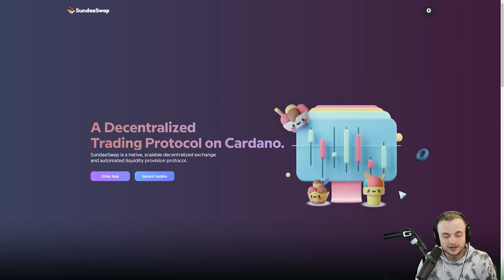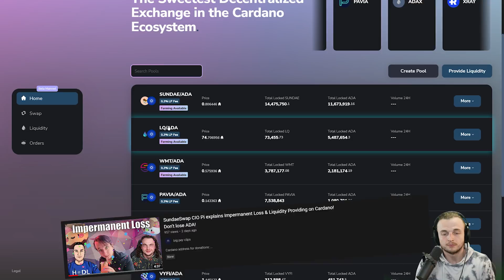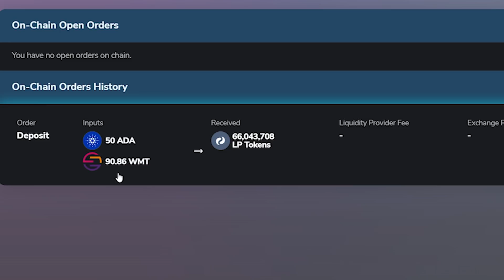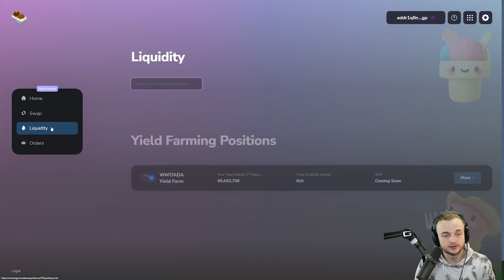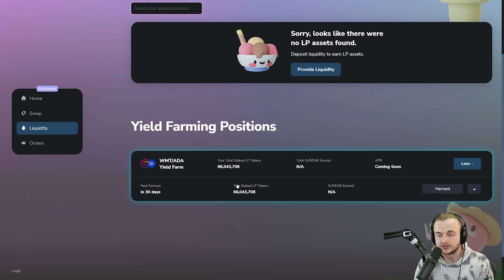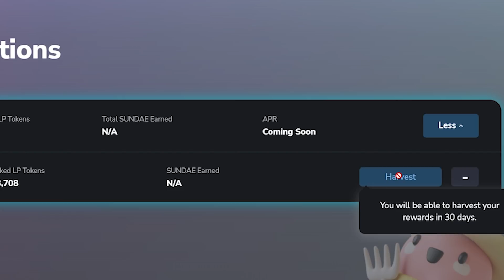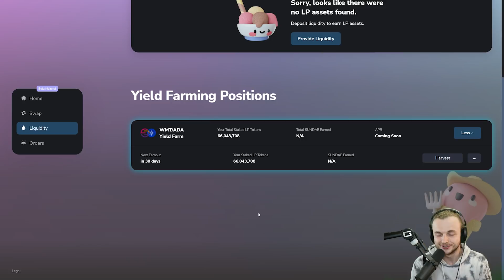LIMITED TIME! How to farm Sundae on Cardano's SundaeSwap DEX! Maximize Sundae Rewards!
addr1qyplh35g3sszteuz9qzp5zykfdsa0e7tn6wxy8fw0a52sae38y0eqw88cxxl8y5ykulurt9pqnx90e6mq46j5dmmlxaslqmx0x

timestamps:

0:00 Intro
3:00 What you'll need
4:05 Providing Liquidity
5:41 Reviewing Order
6:55 Farming
8:52 Harvesting
9:02 Outro